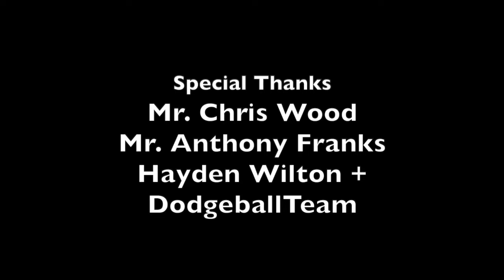OMMS Dodgeball Promo Video 2024